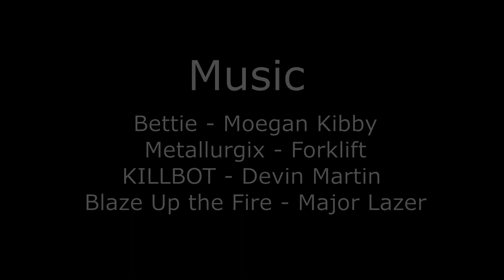Gacha Live Movies | S1E10 Season 1 Finale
There is probably  some mistakes in this movie